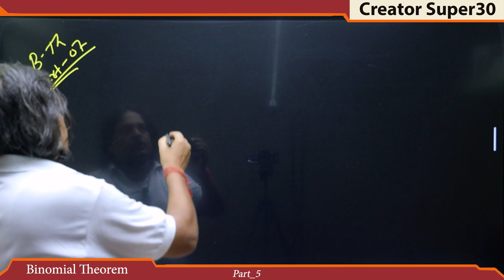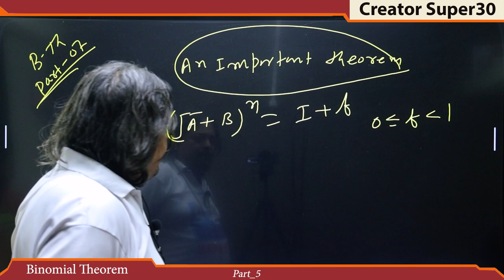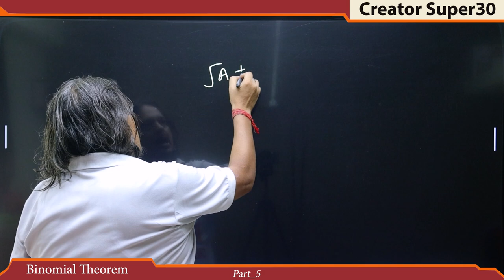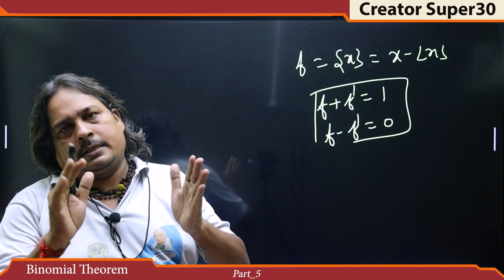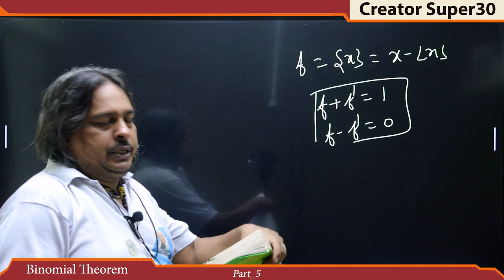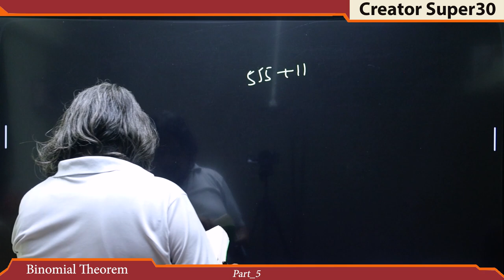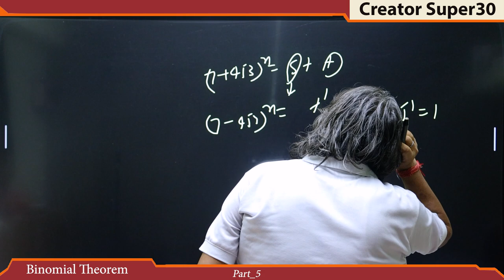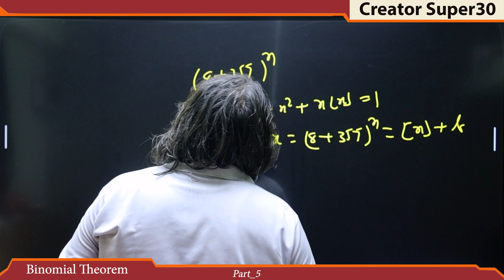binomial theorem 11 class creatorssupar30 || by math wale baba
Video Title -binomial theorem 11 class creatorssupar30 || by math wale baba

Video About - binomial theorem

                                      Creatorssuper30.com